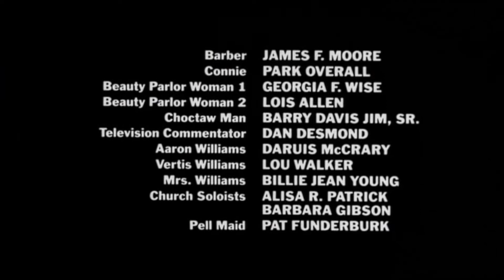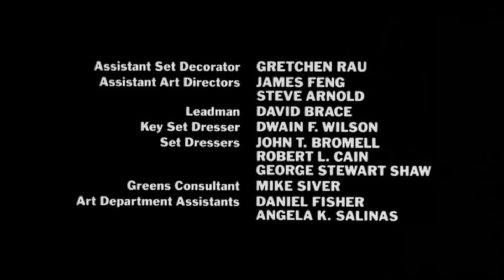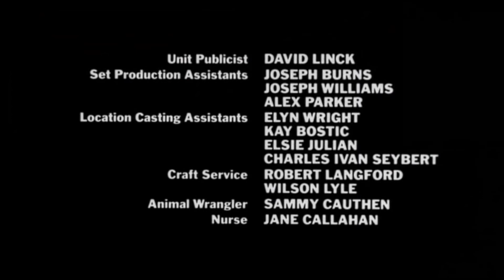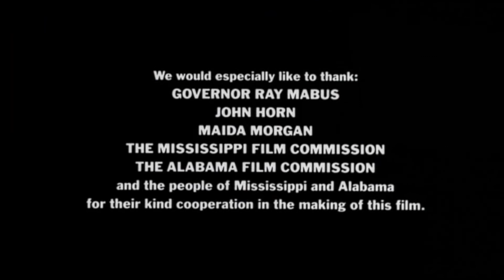Arde Mississippi/Mississippi Burning (Creditos finales/Ending credits)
Créditos finales de Arde Mississippi
Año: 1988